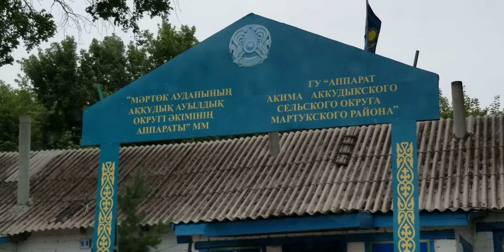Voznesenovka. Part 2. August 2019